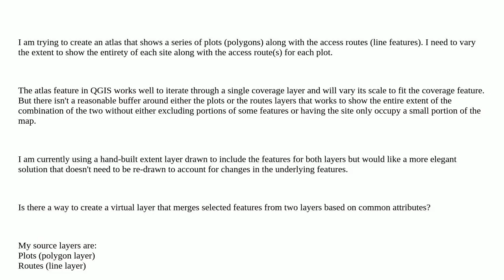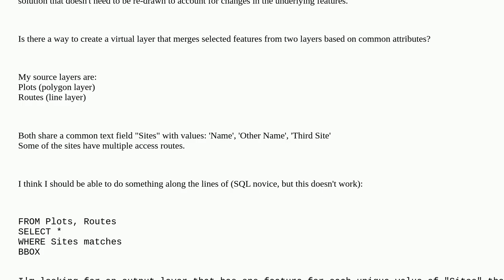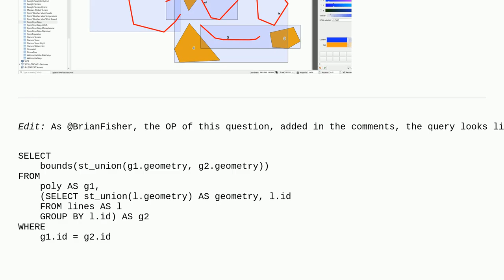Creating virtual layer with extent of features from multiple layers in QGIS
A special thanks goes out to the community

  virtual-layer extents sql qgis dissolve